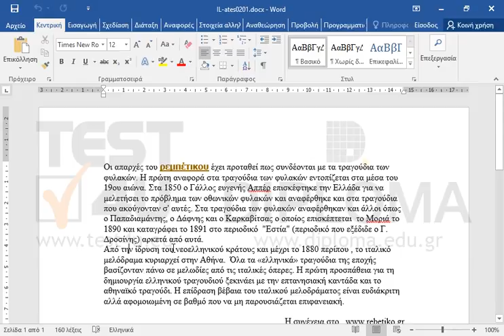Επιλέξτε ολόκληρη την πρόταση η οποία ξεκινά με το κείμενο Από την ίδρυση του νεοελληνικού...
Επιλέξτε ολόκληρη την πρόταση η οποία ξεκινά με το κείμενο Από την ίδρυση του νεοελληνικού κράτους.

77-418 Microsoft Office Specialist Word Core 2013 - Ελληνική έκδοση